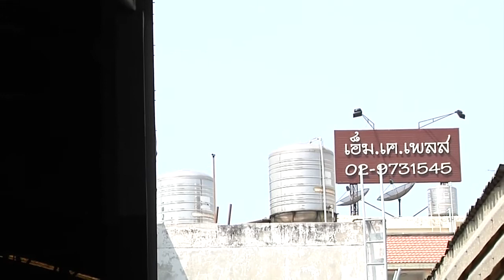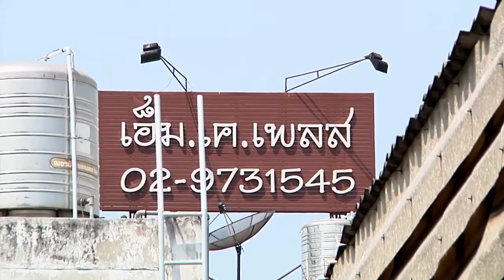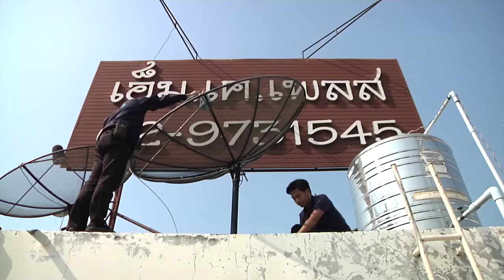Satanswer 25-05-59 กรณีศึกษา MK Place